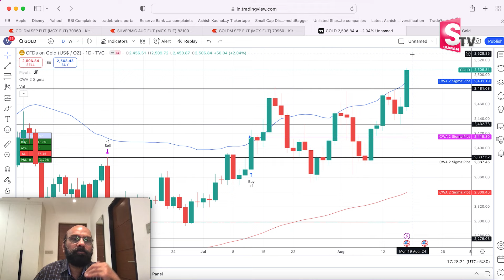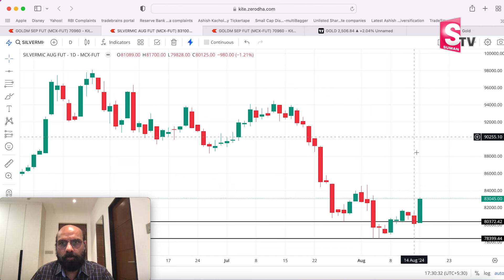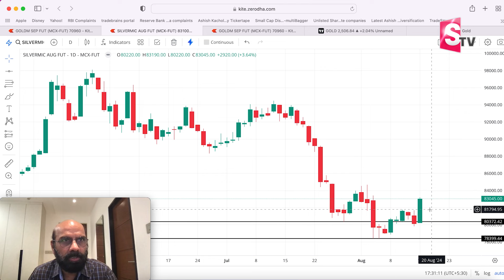Today Gold Price In India | Today Gold Price in Hyderabad | Gold Rate | SumanTV Finance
Watch ► Today Gold Price In India | Today Gold Price in Hyderabad | Gold Rate | SumanTV Finance